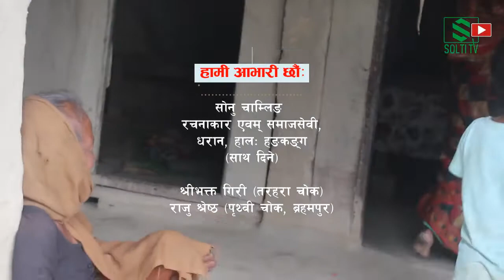Disabled People Story | Hamro Saath 02 ग्याँस चुलो र सिलिण्डर | Sonu Chamling Hong Kong | Solti TV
About Content (Video):
हाम्रो साथ:
1). एक थान ग्याँस चुलो
2). ग्याँससहितको सिलिण्डर ।
3). यसअघि, पचाँस केजी चामाल, दुई केजी दाल, दुई लिटर खानेतेल, दुई केजी नुन र दुई प्रति साबुन
4). एक वर्षको विजुलीको शुल्क हाम्रो साथ अभियानका सह संयोजक हरि नेपालद्धारा तिरिदिने ।
इटहरी १७, मझौंराका अपांग सन्तोष कुमार चौंधरीले बृद्ध आमा, एक आवाजविहिन श्रीमती र दुई कलिला छोराहरुलाई मागेर नै खुवाईरहेका छन् । जंगलबाट दाउरा ल्याउन सन्तोषलाई खुट्टाले समस्या पर्ने भएकोले सन्तोषलाई हाम्रो_साथ, एक थान ग्याँस चुलो र ग्याँससहितको सिलिण्डर ।
साथ दिने,
सोनु चाम्लिङ Sonu Chamling
(रचनाकार)
हङकङ्ग
साथ दिनुहुने आदरणीय नाना सोनु चाम्लिङ ज्यूलाई हार्दिक धन्यवाद ।
शिब रुम्दाली राई, Freeze Rhumdali Shiva
(संयोजक)
हाम्रो साथ, मानवीय सहायता अभियान,
सुनसरी

Digital Branding:
"CHUIYA"
Maina Home,

Subsidiary:
N.G. Entertainment
MAINA HOME (Solti Market)
Nabin Village

Operation:
Subin Gurung

Producer:
Samsher Gurung.

Assistant:
Shambu Yadav

Chief Correspondent:
Dhruba Bhandari

Director/Executive Producer
Nabin Gurung (Solti)